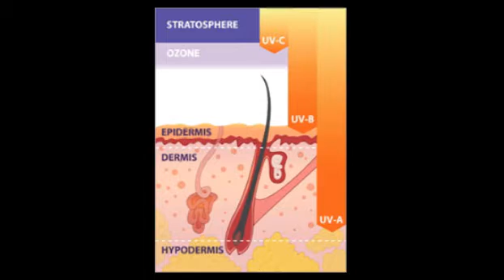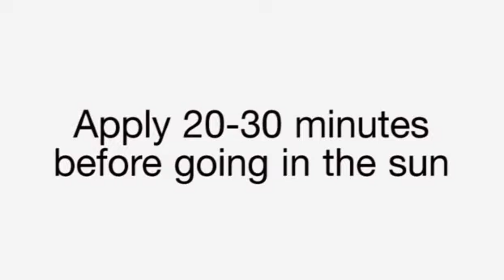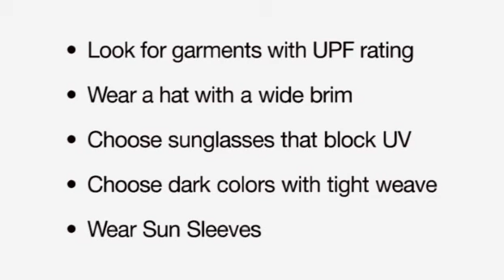GCAA and Sun SafeTee Increase Awareness of Sun Protection for Golfers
The Golf Coaches Association (GCAA) and the Sun SafeTee Program produced this educational video for golfers on how to protect themselves in the sun.  This video was distributed to over 700 Men's Collegiate Golf Programs.

In addition to the educational videos, there are testimonials from PGA Tour Players Hunter Mahan, Scott McCarron, Chris Stroud, Johnson Wagner and Charles Warren